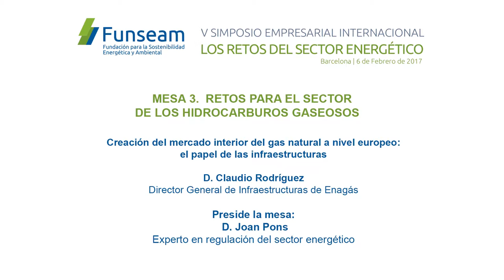Claudio Rodríguez, Director General de Infraestructuras de Enagás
MESA 3. RETOS PARA EL SECTOR DE LOS HIDROCARBUROS GASEOSOS
Creación del mercado interior del gas natural a nivel europeo: el papel de las infraestructuras: D. Claudio Rodríguez, Director General de Infraestructuras de Enagás
Preside la mesa: D. Joan Pons, experto en regulación del sector energético